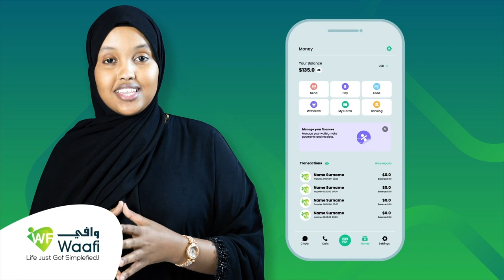Wasiirka Diinta iyo Awqaafta Somaliland ayaa sheegay in Ramadaan lagu soomi karo ogeysiiska..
Wasiirka Diinta iyo Awqaafta Somaliland ayaa sheegay in Ramadaan lagu soomi karo ogeysiiska Wasaaraddiisa oo keli ah